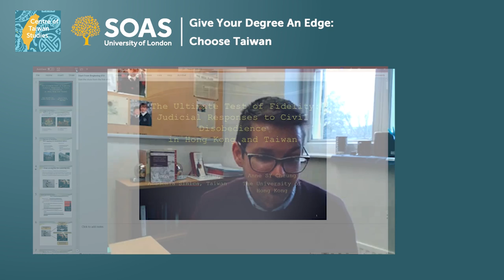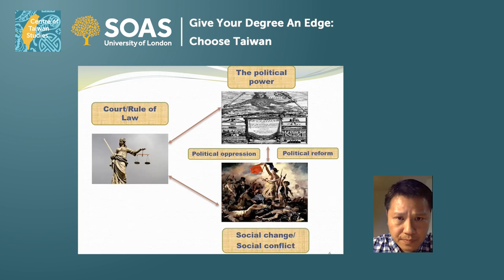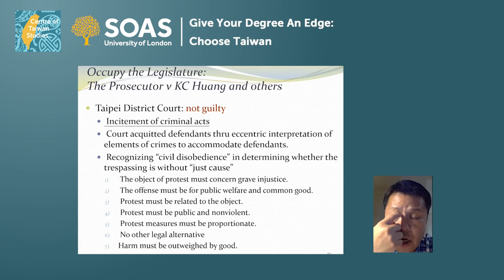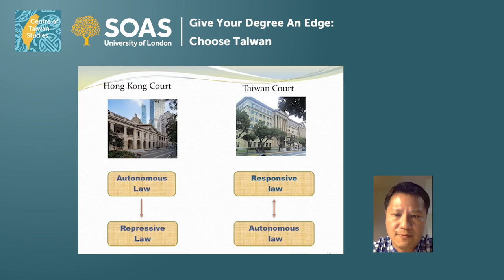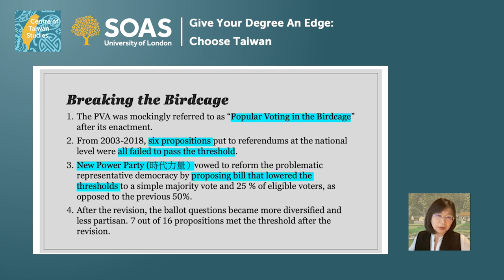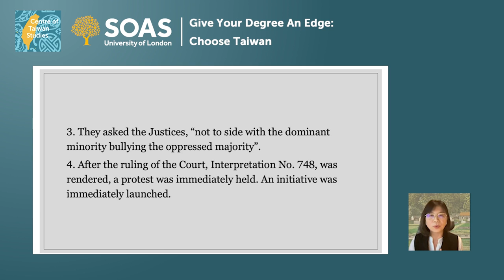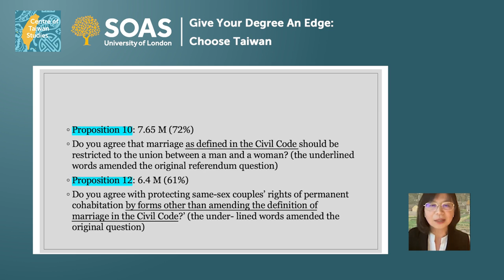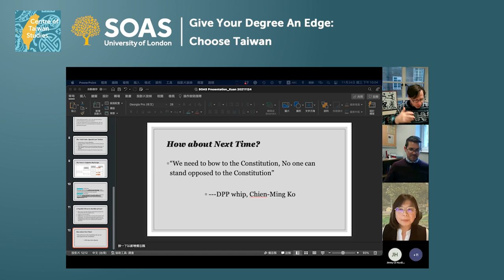SOAS Taiwan Studies Series: Book Launch of Democracy and Rule of Law in China's Shadow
This event is part of the SOAS Taiwan Studies Series, hosted by the Director of Centre of Taiwan Studies, Prof. Dafydd Fell.

【Democracy and Rule of Law in China's Shadow】

This book provides detailed insight into some of the most contentious events occurring in jurisdictions operating within China's vast shadow.

Epic clashes between law and politics have become a regular fixture throughout the world, and no region has seen more of these than Asia. In some cases these conflicts have involved newfound democratic aspirations or democratic deepening, while in others it has arisen because of pushback against authoritarian or semi-authoritarian governments. Indeed, many of these clashes centre on or involve the region's most powerful and controversial player: China. This book focuses on several of these critical struggles, examining how democracy and the rule of law play out in a number of jurisdictions highly influenced by China's presence.

Chapters provide insightful analysis on issues such as: major threats to the rule of law and attempts to uphold the principle, oath-taking controversies, foreign judges and the disparagement of the judiciary, unconstitutional and undemocratic provisions, changing ideas of representation, a right to democracy in international law, same-sex marriage rights, and the legal responses to civil disobedience in Taiwan and Hong Kong, among other topics.

Ultimately, the book delivers a contemporary understanding of how democracy and the rule of law both complement and converge in this fascinating region.

【About SOAS Centre of Taiwan Studies】